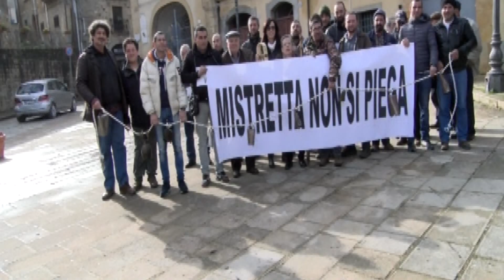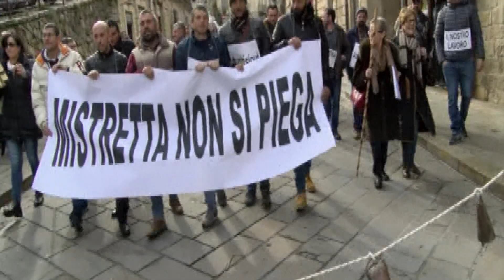La protesta degli allevatori amastratini sul regolamento per i fondi rustici